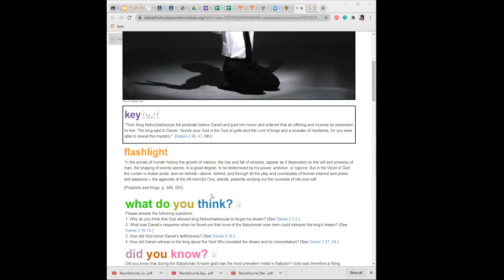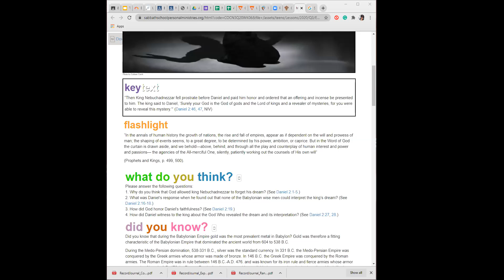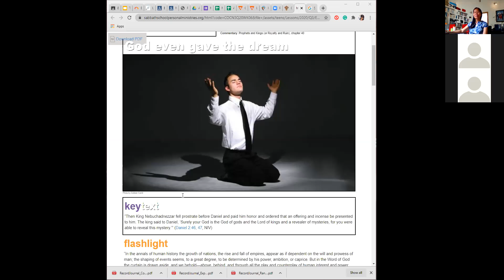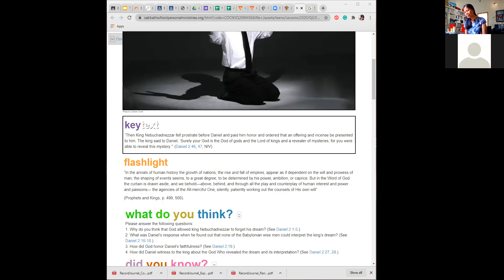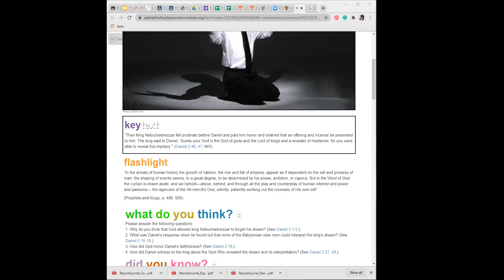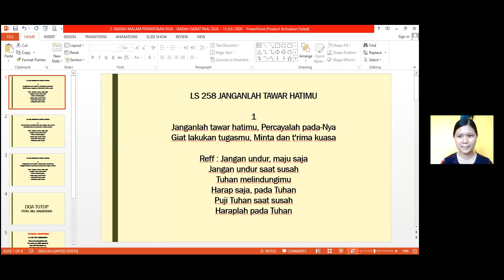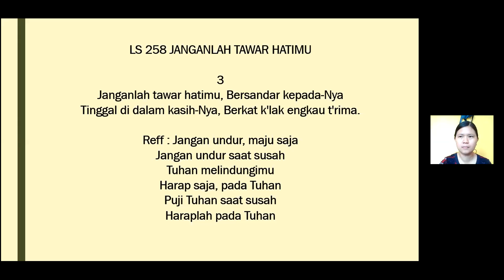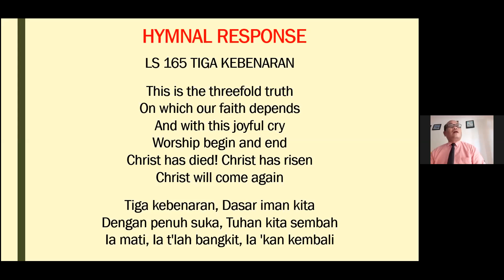God even gave the dream: cornerstone sabbath school lesson August 8, 2020